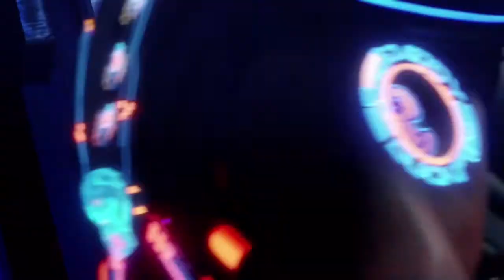PT.1 Crackdown 3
DON’T CLICK HERE! Join us on a playthrough of Crackdown 3 is this episode we will be playing the intro which is part 1 in the series. Crackdown 3 retains the core gameplay of Crackdown and Crackdown 2, featuring a number of different organizations controlling the city of New Providence that players will need to take down by killing their bosses and Kingpins, destroying their facilities, and destabilizing their infrastructures. Players can use a variety of weapons to achieve this end, from guns to grenades to rocket launchers, as well as their own physical power. Players can also drive any vehicle found in-game. The game features the "Skills for Kills" system as found in previous games, in which killing enemies with different tools and finding pickups hidden throughout the city will award the player with orbs, which increase the player's core skills – agility, firearms, strength, explosives, and driving. Ten years after the events of Crackdown 2, a terrorist attack from an unknown source kills power around the entire world. The Agency is thrust back into action after the attack is traced to the city of New Providence, controlled by the mysterious organization Terra Nova. After the Agency's first strike against the organization fails, the player characters - super-powered Agents - are called into the field by the Agency's Voice (Michael McConnohie) and led by Commander Jaxon (Terry Crews) as a last resort to dismantle Terra Nova any way they can